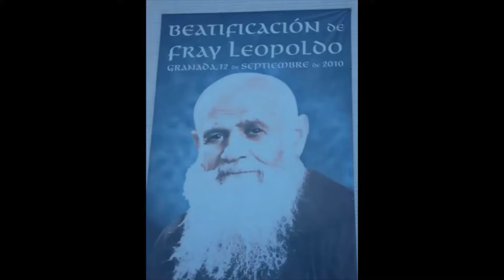🎬 🙏 Beato FRAY LEOPOLDO de ALPANDEIRE 🙏✨ GRANADA ✨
Para entender la Cripta del beato Fray Leopoldo y lo que significa para la ciudad de Granada, es necesario recordar la vida de su protagonista.

Nacido originalmente como Francisco Tomás, Fray Leopoldo es la figura de bondad y caridad que recorrió las calles de la ciudad durante medio siglo.

Su localidad natal es Alpandeire, entre las serranías de Málaga y Cádiz, donde fue ordenado monje capuchino y entregado desde siempre a recogimiento religioso. Sin embargo, en 1914, con su asentamiento definitivo en Granada, comienza la leyenda que le ha llevado a ser protagonista del segundo monumento más visitado tras la Alhambra.

Fray Leopoldo fue un monje limosnero. Recorría las calles y se mezclaba con la gente para pedir y luego ofrecer limosna a los desamparados. Lo hizo hasta tres años antes de su muerte, en 1956, ganándose fama de hombre caritativo, esencialmente bueno y sencillo, haciendo de la humildad y la escucha su bandera. Tanto es así, que en el año 2.010 fue beatificado, y se le acredita, además, para ello un milagro de curación.

La Cripta está decorada con 10 cuadros grafito en perfecta armonía con el altar.

En cada uno de ellos se representa una virtud o hecho cristiano relacionados con pasajes de la vida del protagonista. También hay una reproducción de la celda donde vivió, incluyendo objetos personales como su hábito, su rosario o sus sandalias.

La cúpula de la propia cripta, abovedada, contiene el texto del Ave María – Fray Leopoldo solía rezar 3 para absolver – al estilo de citas religiosas presentes en otros monumentos nazaríes.

La tumba está insertada en el interior de una pared donde se repite la frase «Paz y Bien», resumen del credo adoptado por el fraile.

Aunque La Cripta alcanza el auge de visitas cada 9 de febrero, fecha en la que Fray Leopoldo falleció, el 9 de cada mes se observa más afluencia de visitantes.

Vídeo realizado por "Garpos Producciones"